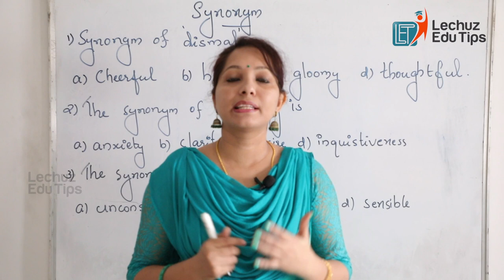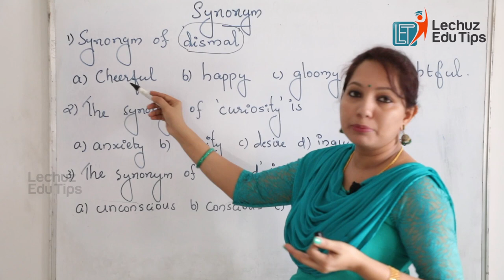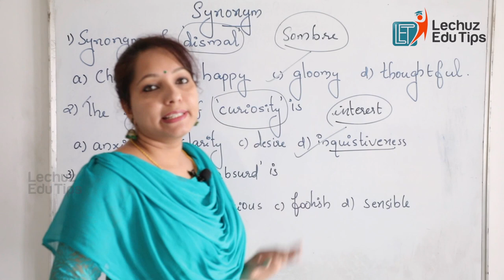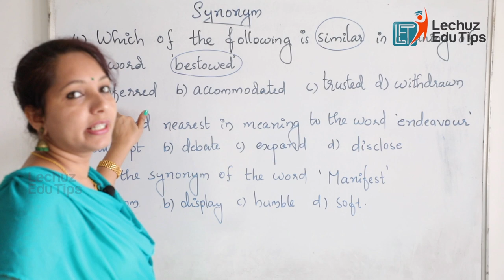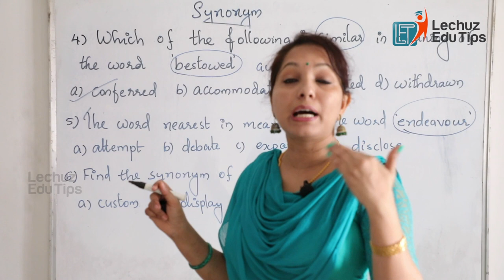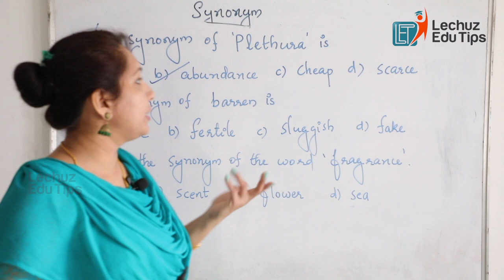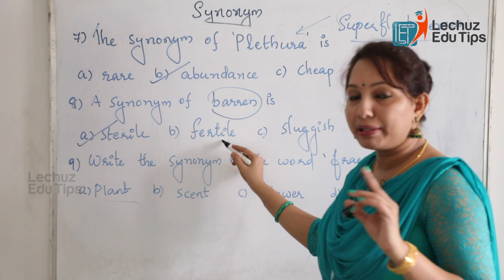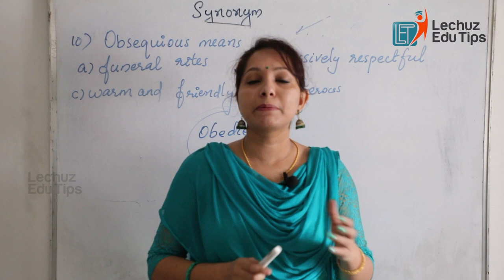SYNONYMS || LDC ENGLISH || KERALA PSC ENGLISH VOCABULARY || LDC EXAM 2020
Study  synonyms  and improve your vocabulary in English